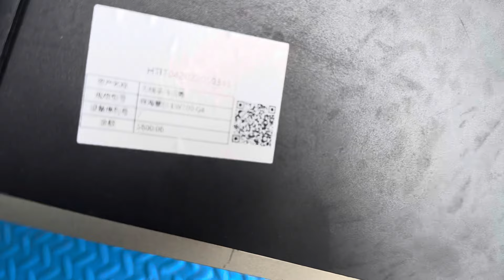Mic SENNHEIER EW G4 đẹp 95% mời các bác